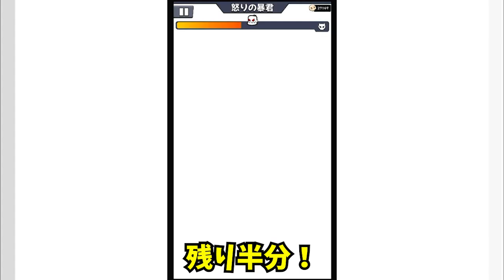アニバーサリーイベント!スマホがぶっ壊れるくらい敵が出まくるチャレンジ！【ダダサバイバー】【naotin】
アニバーサリー大作戦。新規には無理だと思ってましたが、クエスト2つクリアできましたー！エンジョイ勢がプレイするだださばいばーの攻略実況動画！